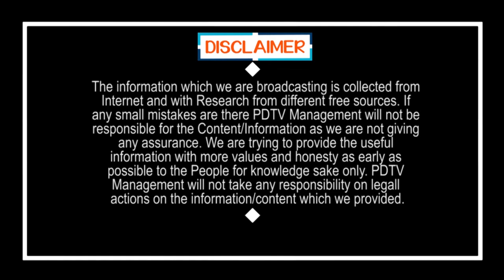Pensions Door Delivery Scheme is Very Good | పింఛన్ గురించి అడగగానే రియాక్షన్.. ఉదయాన్నే 5 గంటలకు..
పింఛన్ గురించి అడగగానే రియాక్షన్.. ఉదయాన్నే 5 గంటలకు..